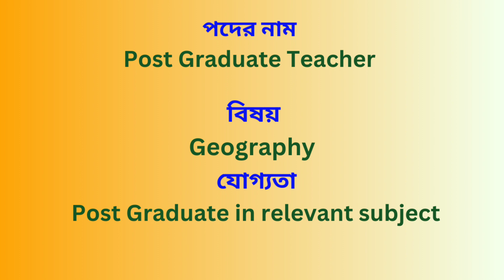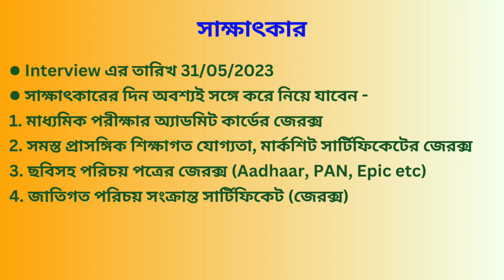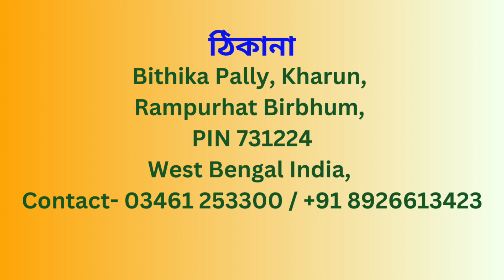The Heritage School || Assistant teacher recruitment || teacher vacancy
Recruitment Notification Telegram Group এ দেওয়া আছে।

1. The videos of this channel are based on different recruitment notification published by Govt.or Private Educational Organization in news papers or websites. facts gathered from different books, media, internet Sources etc. West Bengal Job Vacancy doesn't accept any responsibility or liability for accuracy, content, completeness, legality or reliability of the info in the video. The video is made for the convenience of job seekers only and isn't intended to harm or defame any person, association, company or anyone.

2. We, at West Bengal Job Vacancy Channel, strictly follow the copyright guidelines described by law and YouTube. All the footage, videos, photos and audios are used for illustrating the script and they are taken from various trusted sources labelled as Copyright Free / No Copyright/Royalty Free / Free for Commercial Use / GPL (General Public License) content which doesn't compulsorily require credit be given, at the same time, West Bengal Job Vacancy do not claim copyright ownership for the media used in this video. We thank the original creators for providing these excellent free media. We carefully check all media and script before uploading the video. Even after, if you feel something is wrong with our video (any copyright infringement or community reports), please let us know immediately so that we can do the best for you